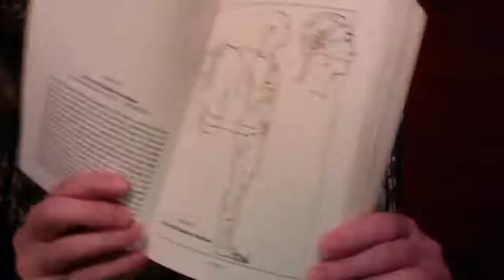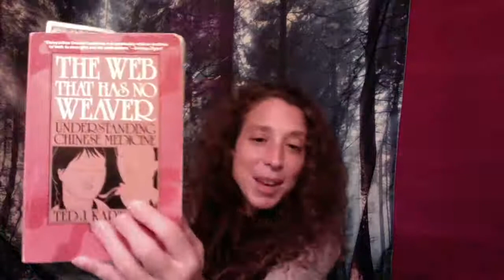The Web That Has No Weaver - LIVE READING - Ted J. Kaptchuk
sheet protectors are awesome for organizing your sheet music and notes:

If you value my channel and can put $$ towards it you can send donations to

I hope to help you all build your qi at 1:30pm Mondays and Wednesdays  on my youtube.   What does building your qi help with? oh I'm glad you asked - let me make a list of 10 things for you

1. be on purpose - do things in your life with intention
2. Feel loved - yes building your qi is an act of self-care and self-love and its hard to not feel loved when you practice it and have this self-discipline every day
3. helps digestion! yeah ! digesting our food and getting rid of the toxic in what we eat is very important
4. helps joint pain
5. helps with flexibility
6. builds muscle
7. better Boundaries in life - when our qi is stronger the haters are weaker
8. being more magnetic - getting the relationships and jobs you dream about!
9. Relaxation and rest - if you are having trouble sleeping or taking breaks this discipline can help you so much
10. Just being yourself - you don't have to be anyone else - you are perfect as you!

thank you again for relaxing and breathing. It's good for all of us